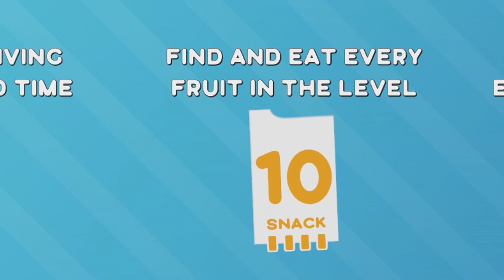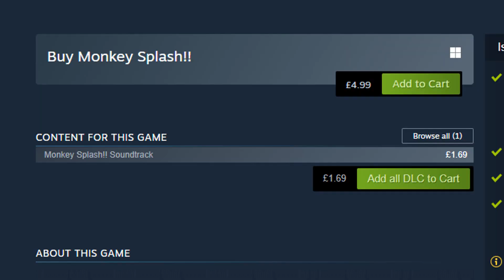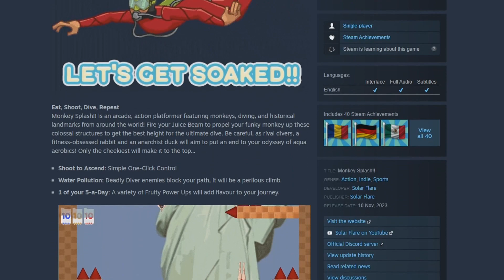I RELEASED MY FIRST INDIE GAME - Monkey Splash!!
What's up cheese bags? I'm very proud to announce that I've released my first indie game! It's called Monkey Splash!! and I'll tell you all about it in this video!